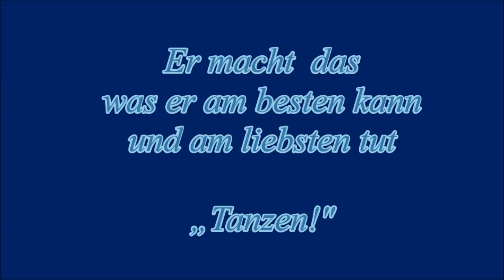Sven Otten - Jamie Berry feat. Octavia Rose - Delight (Original Mix)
Der millionenfach geklickte Youtube-Star  Sven Otten  tanzt durch die Straßen und bringt die Passanten in Bewegung.
Unter dem Namen JustSomeMotion - kurz JSM - hielt er Tanzstunden im heimischen Wohnzimmer ab, die ursprünglich nur für seine Familie und Freunde gedacht waren.
Eine besondere Mischung aus Melbourne Shuffle, Tectonik, Rebolation und Charleston. Eine Mischung, die er selbst kreiert hat und stilsicher im Anzug performt.
Sein begnadetes Talent wurde schnell sichtbar.Er macht  das was er am besten kann und am liebsten tut „Tanzen!"

Soundtrack :
Jamie Berry feat. Octavia Rose - Delight (Original Mix)